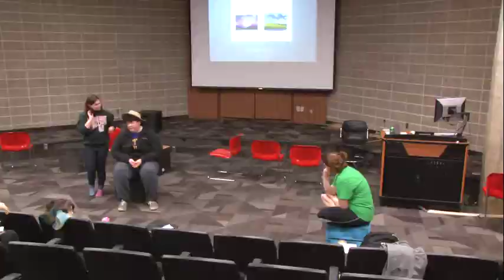ARKANSAS BEAR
UNISTA will perform Arkansas Bear at the end of March. It's a children's play that takes a lighthearted approach to a serious topic